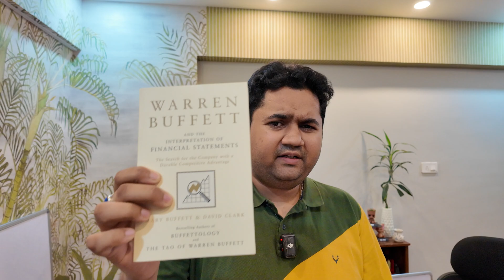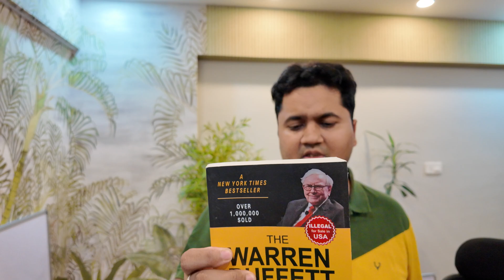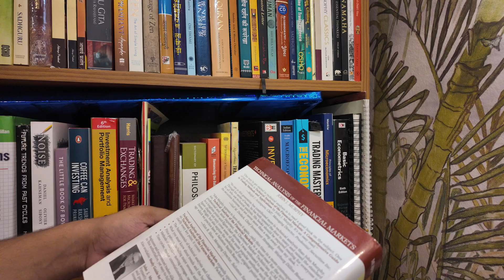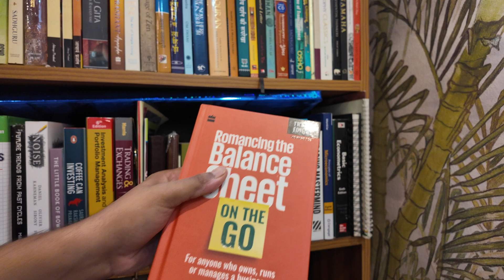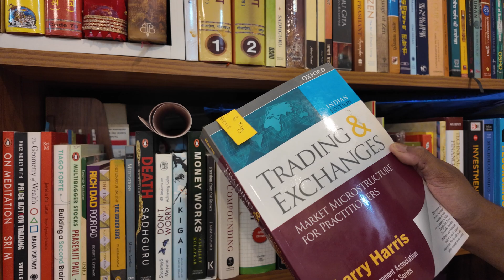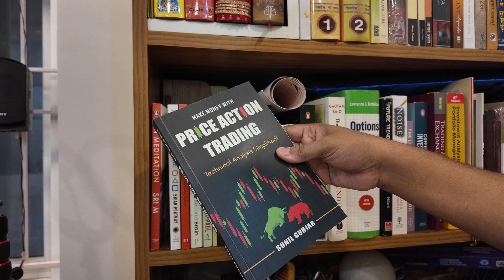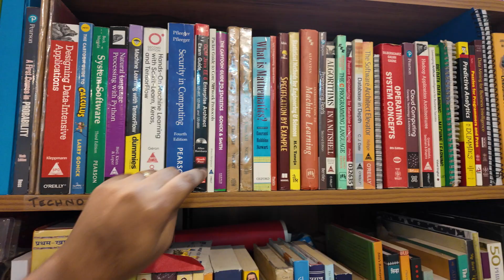My BookShelf .. ! Investment, PersonalFinance, Statistics, Trading, Technology .....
🔹 Tune in to my Experience around using AI for building Software Systems  :  @cafeio

Chapters